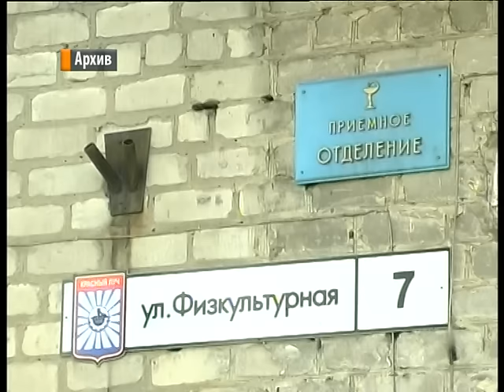Хроники событий в период новогодних праздников.